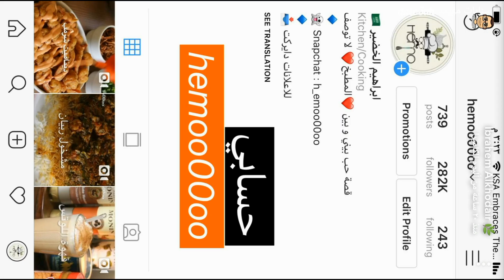مشخول الربيان . سناب ابراهيم الخضير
المقادير والطريقة مكتوبة في نهاية الفيديو ...
مشاهدة ممتعة..